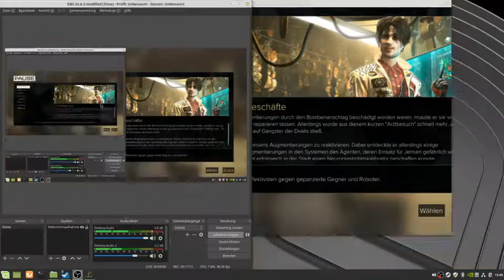Deus EX: Mankind Divided teil 17 Die Unterlagenfälscherin und eine planlose Suche